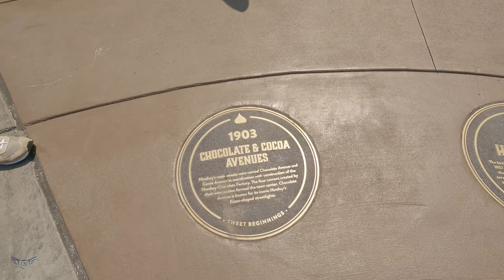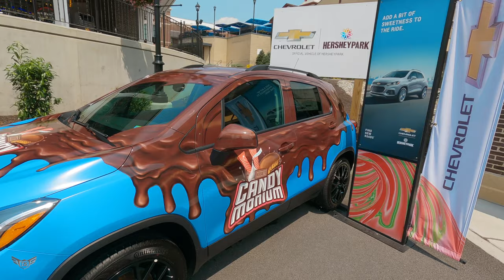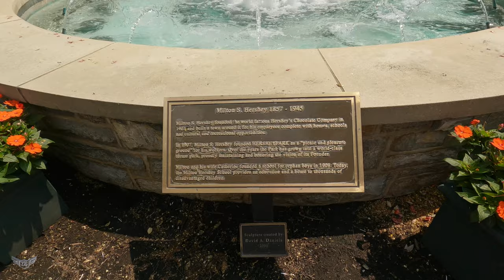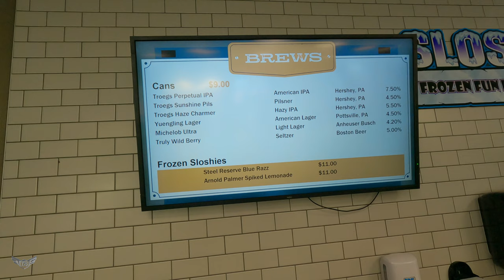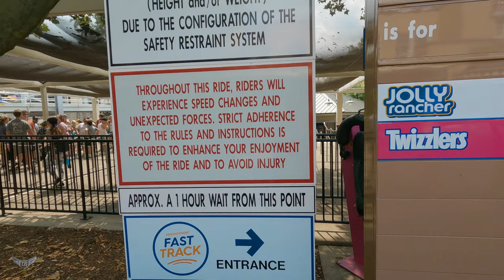Hersheypark August 2021 - Part 1 | Best Theme Park In Pennsylvania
Matt enjoys his first day at Hersheypark, he rides Great Bear, Trailblazer, Storm Runner, Triple Tower, and other fun rides!

Episode's Gear:
GoPro HERO9 Black + Max Lens, Media Mod